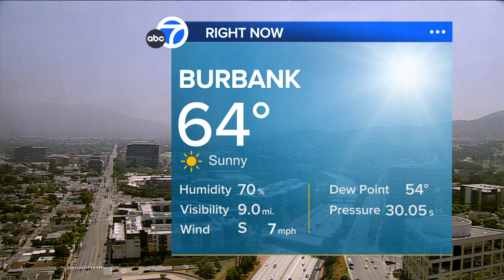KABC DT 05272024 1105